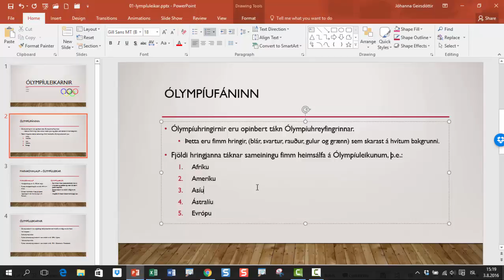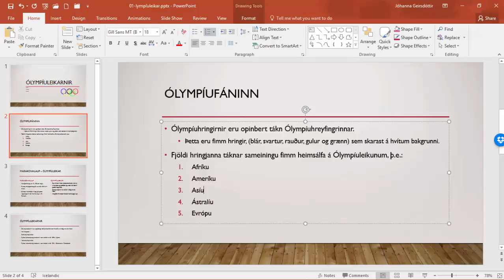01olympiuleikar Liður 9 og 10 Inndráttur á texta - áherslumerki-áherslunúmer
Office 2016 Kennslubók með verkefnum
Jóhanna Geirsdóttir